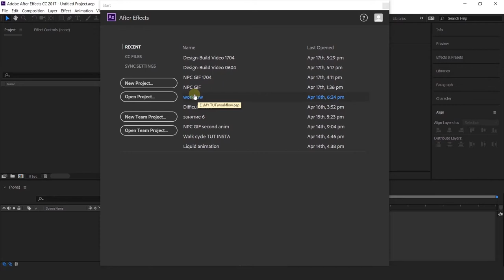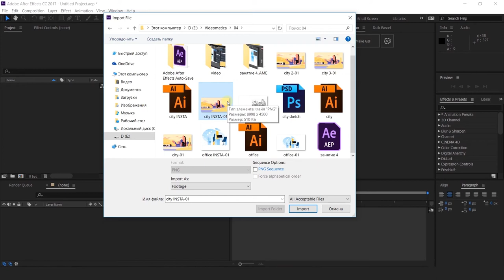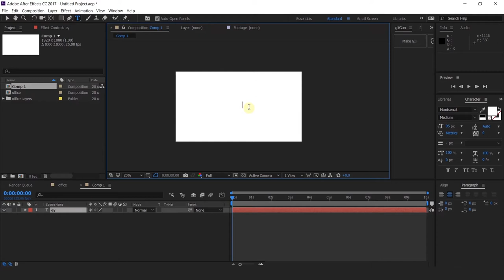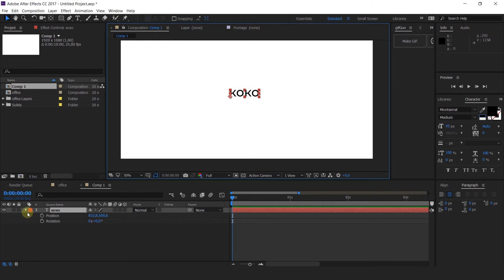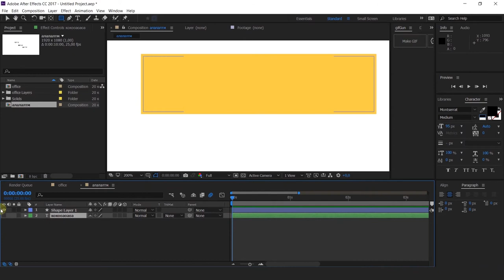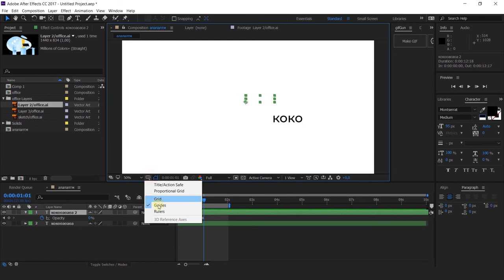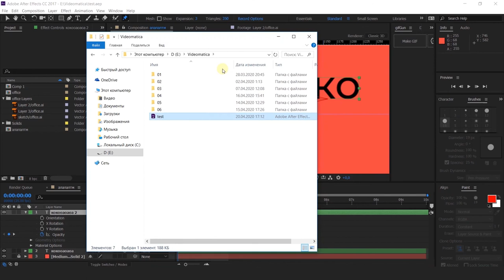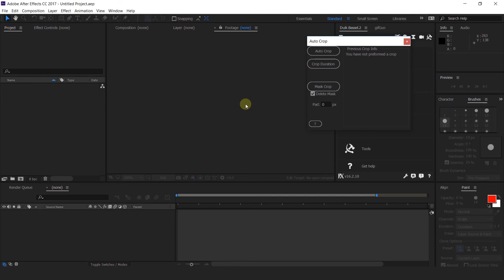Основний курс 3 Заняття 7 -MOTION DESIGN PRO 2020.03